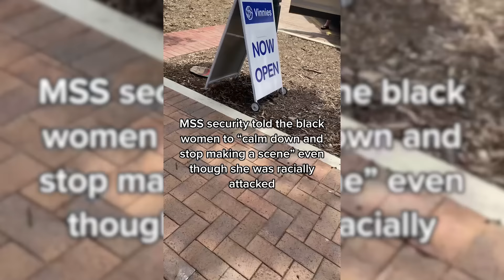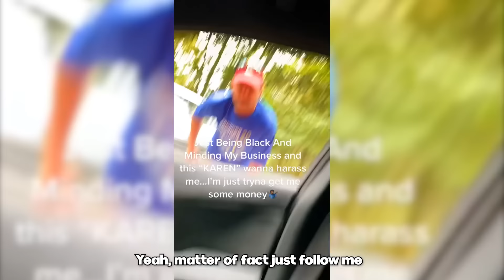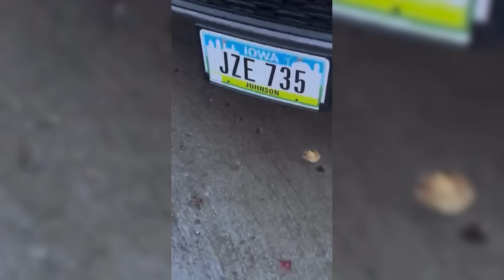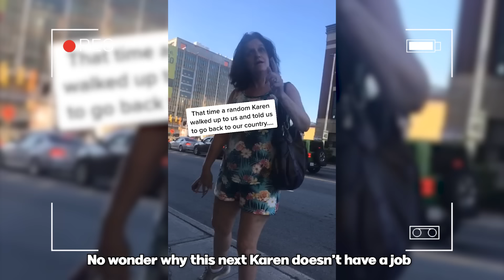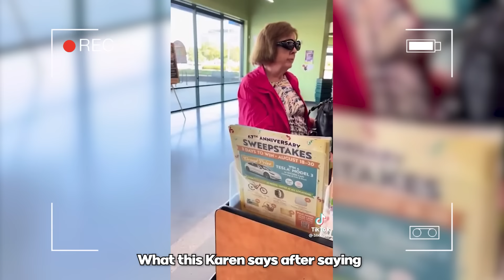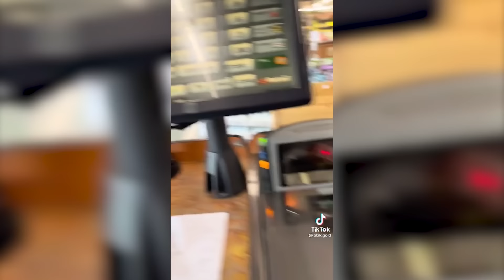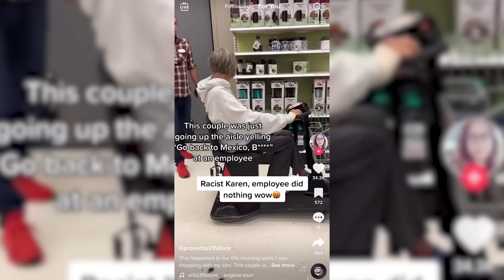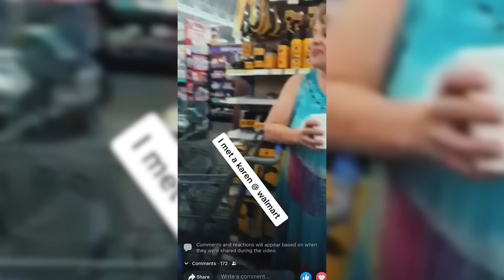TOP 200 CLIPS OF THE MOST RACIST KARENS OF ALL TIME..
In this video we show you Fantastic Freakouts,FantasticFreakouts,memes,periodt,dank memes,reddit,tik tok cringe,freakouts 2022